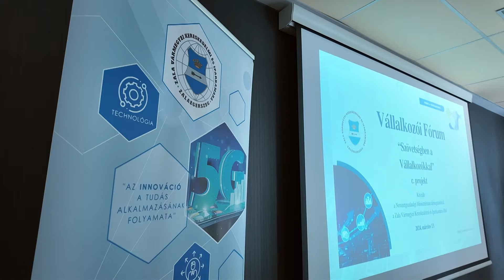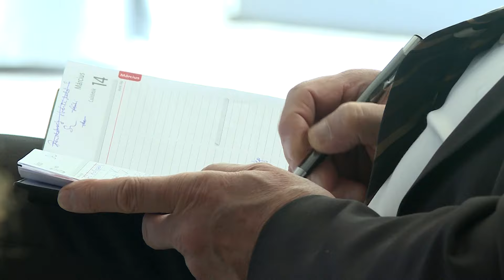Vállalkozásfejlesztés témában várta ZVKIK a járás vállalkozóit • 2024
Vállalkozásfejlesztés témakörben várták Lenti Járás vállalkozóit március 13-án a Thermal Hotel Balance-ban megrendezett fórumra. A Zala Vármegyei Kereskedelmi és Iparkamara, mint a program szervezője a térségben tevékenykedő vállalkozóknak ismertette terveit, mellyel fejlődésükhöz igyekszik hozzájárulni.